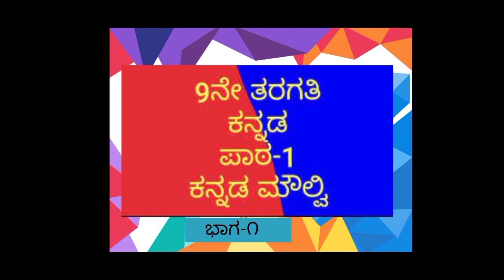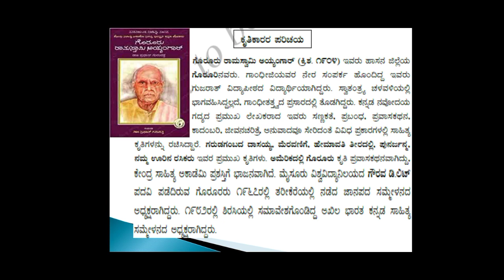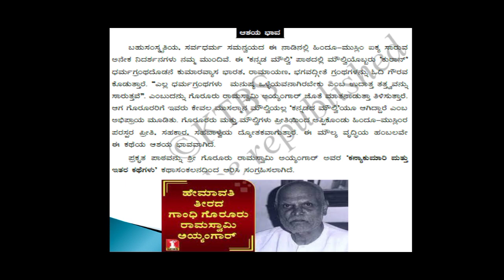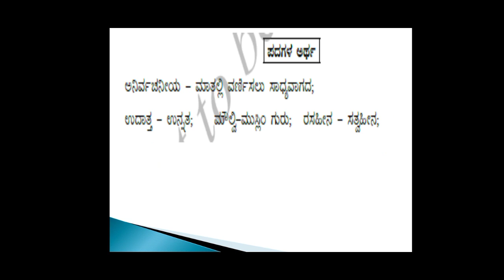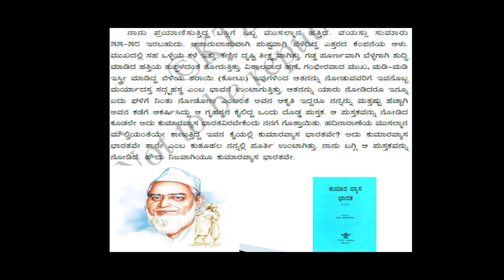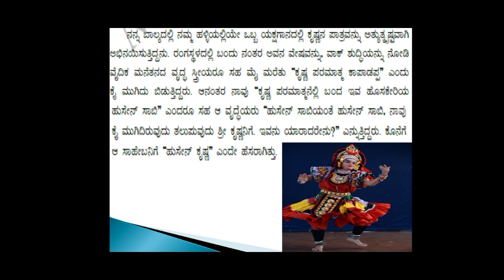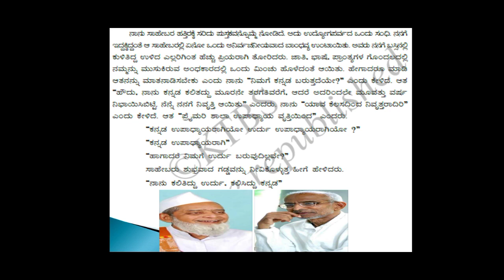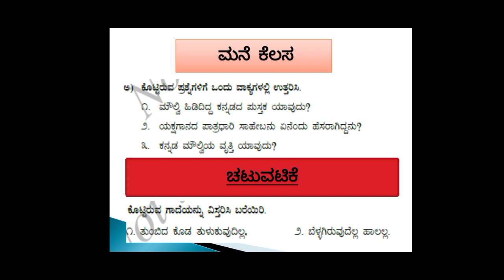9th FirstLanguage Kannada Kannada moulvi Part 1